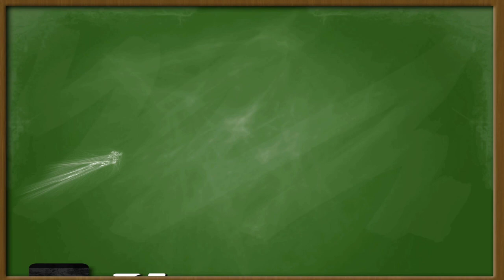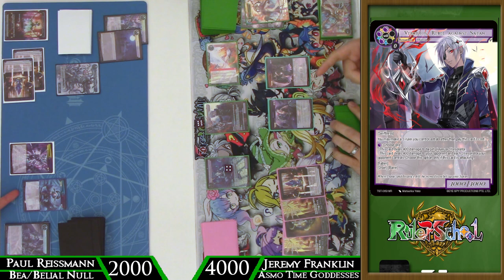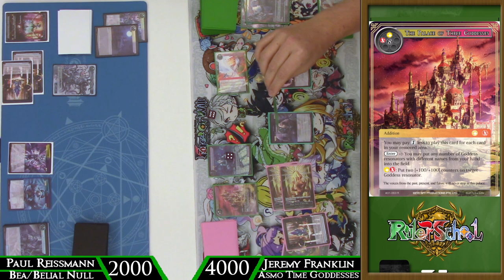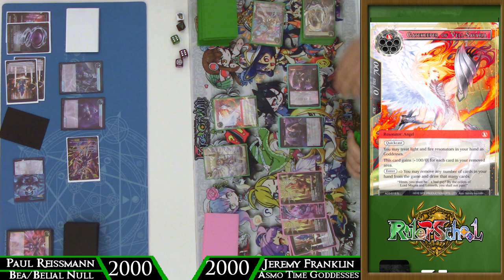Battle of 2nd Hands! Asmodeus Time Goddesses vs Bea/Belial Null Feature match! Force of Will (TCG)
Hey there Rulers! Our first match with the new Fallen Angels is here! Paul is trying out Beatrice and Belial with a Null package, and Jeremy is piloting Asmodeus Astema with the Time Goddesses from AO1!

Odyssey Games is the channel sponsor and they provide singles for Force of Will and other TCGs